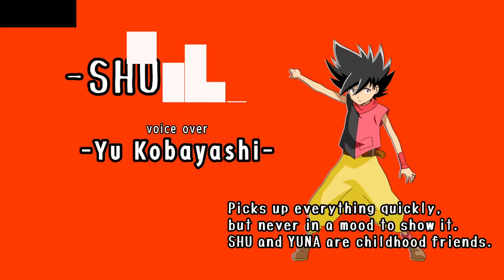"CHUYA-DEN " Theme song trailer "Night or Day"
""Now on Kickstarter!!! EST : Sat, Nov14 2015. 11:02""
クラウドファンディング終了迫る!!2015年11月15日（日）午前1：02まで!!

”CHUYA-DEN” is Original Animation of YOSHIKO in Japan.

New Reward Add-On "Sound Track"Includes the theme song!

"Mixing Engineer : Yu Aoki"
"Arrange : Pegasus Arts Project"

■Voice
"Yu Kobayashi" "Yui Horie" "Ayumi Fujimura" "Misato Fukuen"
"Norio Wakamoto" "Motomu Kiyokawa" "Nobuyuki Hiyama"

【昼夜伝】はYOSHIKO企画・原作・監督のオリジナルアニメです。

テーマ曲入りのサントラをリワードに追加しました！！

"ミキシングエンジニア：青木悠"
”編曲 : Pegasus Arts Project”

■キャスト
小林ゆう・堀江由衣・藤村歩・福圓美里
・若本則夫・清川元夢・檜山修之